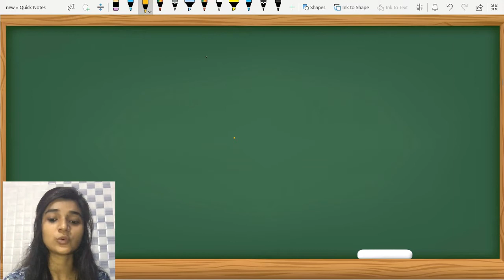PHYSICAL AND CHEMICAL PROPERTIES OF ORGANOSULPHUR COMPOUND BSC FINAL YEAR